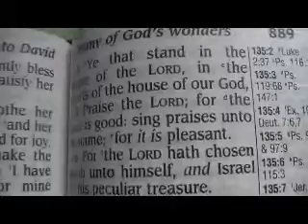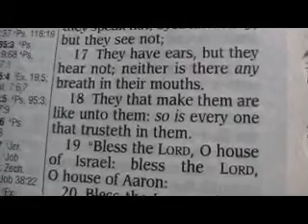Psalm 135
[1] Praise ye the LORD. Praise ye the name of the LORD; praise him, O ye servants of the LORD.
[2] Ye that stand in the house of the LORD, in the courts of the house of our God,
[3] Praise the LORD; for the LORD is good: sing praises unto his name; for it is pleasant.
[4] For the LORD hath chosen Jacob unto himself, and Israel for his peculiar treasure.
[5] For I know that the LORD is great, and that our Lord is above all gods.
[6] Whatsoever the LORD pleased, that did he in heaven, and in earth, in the seas, and all deep places.
[7] He causeth the vapours to ascend from the ends of the earth; he maketh lightnings for the rain; he bringeth the wind out of his treasuries.
[8] Who smote the firstborn of Egypt, both of man and beast.
[9] Who sent tokens and wonders into the midst of thee, O Egypt, upon Pharaoh, and upon all his servants.
[10] Who smote great nations, and slew mighty kings;
[11] Sihon king of the Amorites, and Og king of Bashan, and all the kingdoms of Canaan:
[12] And gave their land for an heritage, an heritage unto Israel his people.
[13] Thy name, O LORD, endureth for ever; and thy memorial, O LORD, throughout all generations.
[14] For the LORD will judge his people, and he will repent himself concerning his servants.
[15] The idols of the heathen are silver and gold, the work of men's hands.
[16] They have mouths, but they speak not; eyes have they, but they see not;
[17] They have ears, but they hear not; neither is there any breath in their mouths.
[18] They that make them are like unto them: so is every one that trusteth in them.
[19] Bless the LORD, O house of Israel: bless the LORD, O house of Aaron:
[20] Bless the LORD, O house of Levi: ye that fear the LORD, bless the LORD.
[21] Blessed be the LORD out of Zion, which dwelleth at Jerusalem. Praise ye the LORD.